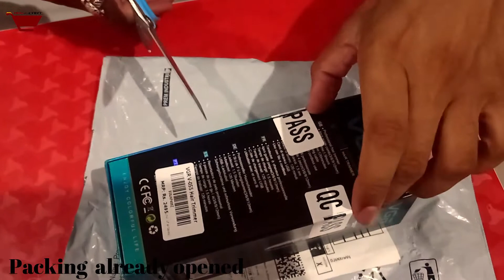vgr v-055 professional hair trimmer | under 1000 trimmer | best trimmer for men 2021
Best trimmers for men 2021 | best trimmer for  men.
VGR V-019 Professional Beard/hair Trimmer

MI Cordless Beard Trimmer

best all in one trimmers for men,
best all in one trimmers in india,
best trimmers for men in india,
best trimmers for men 2021,
best trimmer for men in india,
best trimmer for men 2021,
best multigrooming kit for men,
best trimmers in india 2021,
all in one trimmers for men,
best trimmers 2021,
trimmers for men,
trimmers for men 2021,
best trimmers in india,
best trimmer in india,
trimmers for men india,
trimmer for men india,
trimmer for women
nova trimmer
trimmer
trimmer nova
trimmer all in one
trimmer hair
trimmer htc
trimmer havells
trimmer phillips
best trimmer under 1000
best body trimmer,
best body groomer for men,
best body groomers for men,
Best Body trimmers for men in india,
best trimmer for pubic hairs 2021,
Best Body trimmers for men in india 2021,
best body groomers for men 2021
best trimmer for pubic hairs,
best trimmers for pubic hairs,
best trimmers for pubic hairs for men,
best body trimmer for men,
best trimmers for private parts,